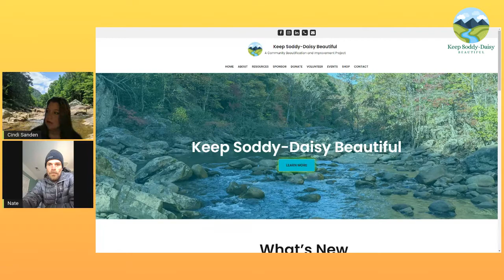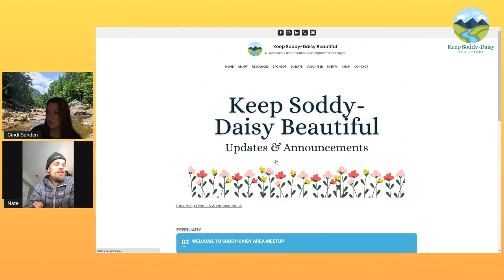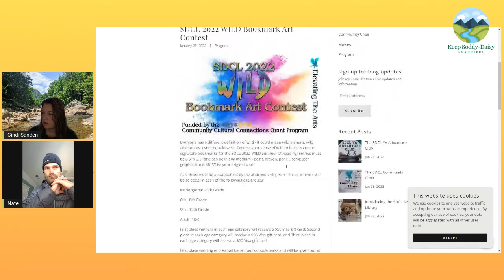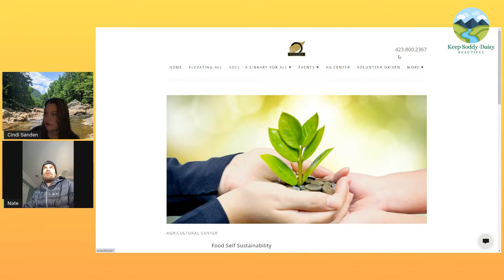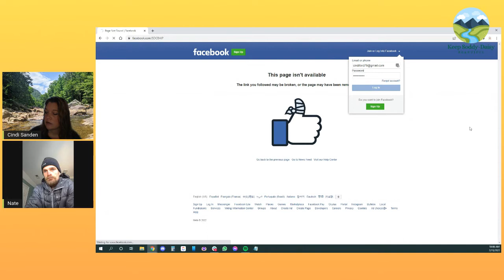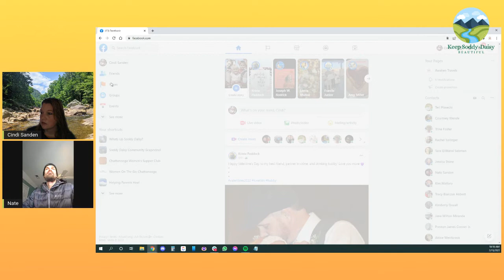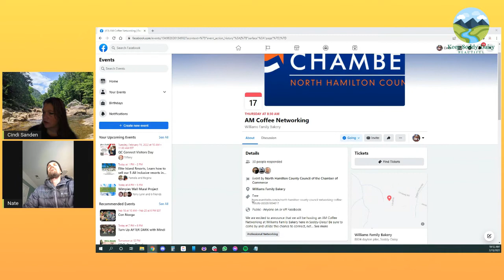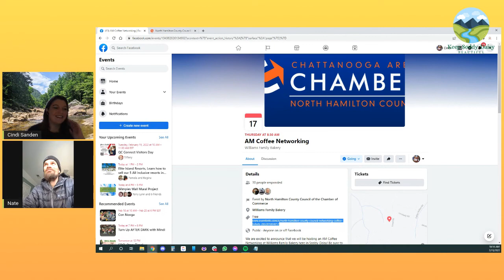Weekly Community Update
For the week of February 15, 2022. What is going on in Soddy-Daisy, TN and the surrounding community.